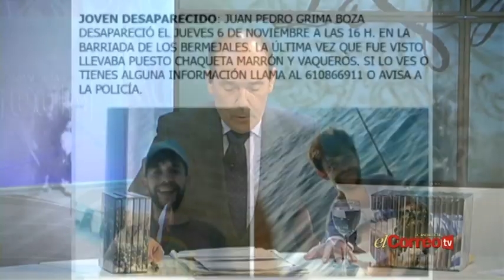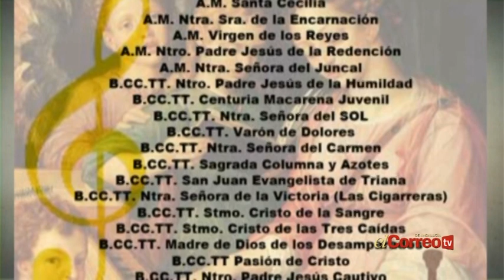La Pasión - PGM 11 - Parte 1 11/11/14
La Pasión no acaba